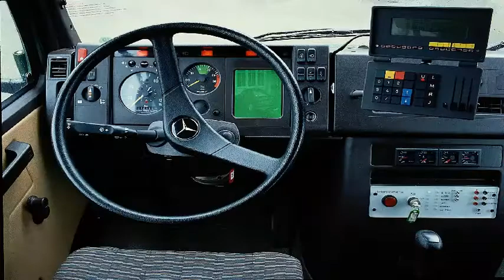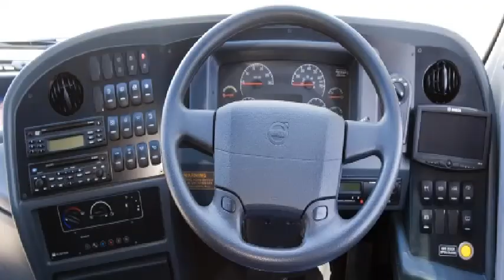Apotta DJ-Video 23 (2017) Music and minibuses / Muzica si microbuze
EN
This video was created by Apotta DJ in 2017. Apotta DJ doesn't compose professional academic music.He is not a professional composer.He is a champion race car driver,a vehicles collector,a billionaire and a racing video games player.But he composes music as a hobby.The minibuses in the photos belong to Apotta DJ. He uses these vehicles to race on track in real life and racing video games(if possible).In his race car driver carer he cannot be a champion without owning all the vehicles he uses to race with! The sigh "Apotta DJ" above each vehicle indicates that such a vehicle belongs to Apotta DJ!  (but not concretly the one in the photo).

As a musician Apotta DJ doesn't have enough knowledge to compose electronic music but he thinks it is legal to compose music in electronic style for classical instruments! He thinks that composing such a music is something new in the history of music and not unprofessional classical music!! Apotta DJ also thinks that if a professional composer from the 21 st century wants to compose new music that was not composed by classic composers he must go to a night club and listen to electronic dance music and write such a music for orchestral instruments!! Or to write tonal orchestral music in electronic style!!  And this will be new orchestral music!!! He doesn't like atonal music that professional composers write nowadays and thinks it is not normal to write atonal music that people who are not professional musicians don't understand and appreciate!!! Apotta DJ also thinks that a composer has the right to write music in a total democratic way following his own rules of composition,doing what he wants in music and writing how he wants!!! Apotta DJ doesn't like that all people who upload music with cars on YouTube use rap music or street music because there are intelligent people who like cars and they don't like such music!! Apotta DJ likes his own music more than rap or street music!!

RO
Acest video a fost creat de Apotta DJ in 2017. Apotta DJ nu compune muzica academica profesionista.El nu este compozitor profesionist.El este pilot de curse de masini campion,colectionar de vehicule,miliardar si jucator in jocuri video cu masini.Dar compune muzica ca hobby.Microbuzele din poze apartin lui Apotta DJ. El foloseste aceste vehicule ca sa se intreaca pe pista in viata reala si in jocuri video cu masini(daca e posibil).In cariera lui de pilot de curse de masini nu poate fi campion daca nu are toate vehicolele pe care le foloseste ca sa se intreaca! Semnul "Apotta DJ" deasupra fiecarei masini indica ca asa un vehicul apartine lui Apotta DJ! (dar nu concret cel din poza).

In calitate de muzician,Apotta DJ nu are suficiente cunostinte ca sa compuna muzica electronica,dar el crede ca este legal sa compui muzica in stil electronic pentru instrumente clasice! El crede ca compunerea unei asemenea muzici este ceva nou in istoria muzicii si nu muzica clasica neprofesionista!! Apotta DJ de asemenea crede ca daca un compozitor profesionist din secolul 21 vrea sa compuna muzica noua care nu a fost compusa de compozitorii clasici el trebuie sa se duca intr-un club de noapte si sa asculte muzica electronica de dans si sa scrie asa fel de muzica pentru instrumente simfonice!! Sau sa scrie muzica tonala orchestrala in stil electronic!! Si aceasta va fi muzica orchestrala noua!!! Lui Apotta DJ nu-i place muzica atonala pe care compozitorii profesionisti o scriu in zilele noastre si crede ca nu este normal sa scrii muzica atonala pe care oamenii care nu sunt muzicieni profesionisti nu o inteleg si apreciaza!!! Apotta DJ de asemenea crede ca un compozitor are dreptul sa scrie muzica intr-un mod total democratic,urmand propriile lui reguli de compozitie,facand ce doreste in muzica si scriind cum doreste!!! Lui Apotta DJ nu-i place ca toti oamenii care posteaza muzica cu masini pe YouTube folosesc muzica rap sau muzica de strada,fiindca exista oameni inteligenti pasionati de masini carora nu le place asa muzica!! Lui Apotta DJ ii place mai mult muzica lui proprie decat muzica rap sau muzica de strada!!

Minibuses list / Lista microbuzelor :

-Alexander ALX100
-Chance RT-52
-Citroen Jumpy
-Fiat Ducato
-Ford Thames 400E
-Ford Tourneo Connect
-Ford Transit
-Ford Transit Custom
-GAZelle
-Hino Liesse
-Hino Poncho
-Hino Rainbow
-Hyundai County
-Hyundai H350
-Hyundai Starex
-Isuzu Fargo
-Isuzu Journey
-Iveco Daily
-KamAZ "Shuttle"
-Karsan J10
-KIA Pregio
-LDV Maxus
-Ligier EZ10
-Mazda Bongo
-Mazda Parkway
-MCV Ego
-MCW Metrorider
-Mellor Strata
-Mellor Tucana
-Mercedes-Benz MB100
-Mercedes-Benz Sprinter
-Mercedes-Benz Vario
-Minibus Driver Awareness Scheme
-Mitsubishi Delica
-Mitsubishi Fuso Aero Midi
-Mitsubishi Fuso Rosa
-Nissan Caravan
-Nissan Civilian
-Nissan Diesel RN
-Optare Alero
-Optare CityPacer
-Optare Solo
-Optare StarRider
-Optare Toro
-Oreos 2X
-Peugeot J9
-Plaxton Beaver
-Plaxton Cheetah
-Plaxton Primo